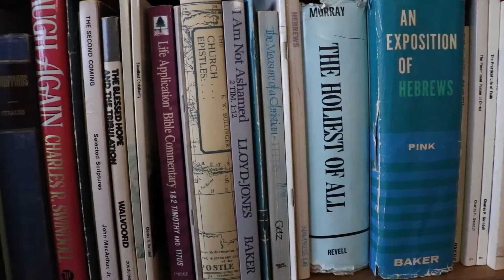Moments with Mike: Episode 39 // Jonah Overview pt. 2 & 1:3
Have you ever found yourself running from God? Have you ever been afraid to pursue something that you feel like you're meant to do or something God Himself has asked of you? You're not alone. Jonah is in that very position in Jonah 1:3. The amazing thing though is that, despite Jonah's running away, God still used him and He can still use you. He restores us after our failures and continues to empower us to do the work He has for us. These themes course throughout the story of Jonah as we take a closer look in this episode of Moments with Mike.